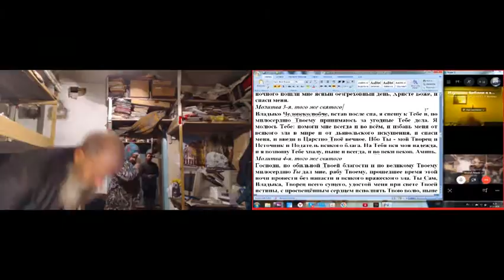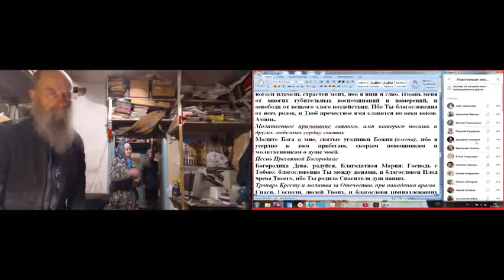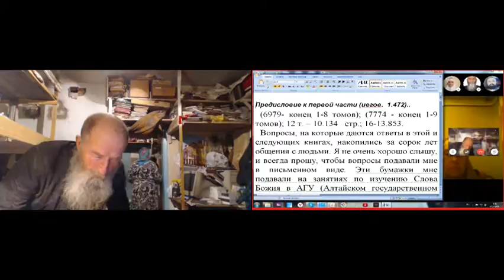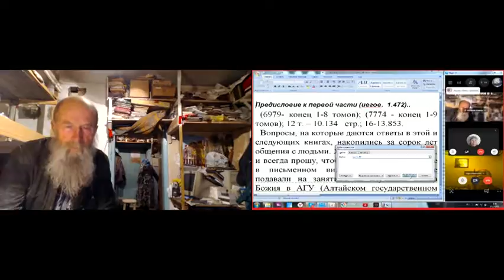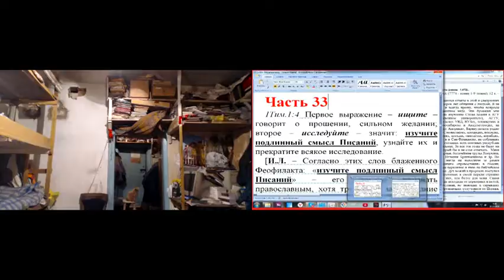Утренние молитвы. 07. 03. 2020.